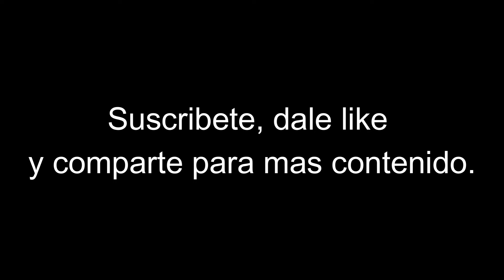Ceremonia del 23 aniversario del Tecnológico de Estudios Superiores de Villa Guerrero 2022